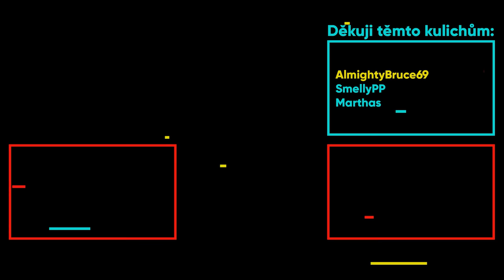Jsem šváb a Lukáš se mě snaží ulovit 🐞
Dnes se podíváme na Cockroach Simulator. Veškeré důležité odkazy jsou k dispozici níže.